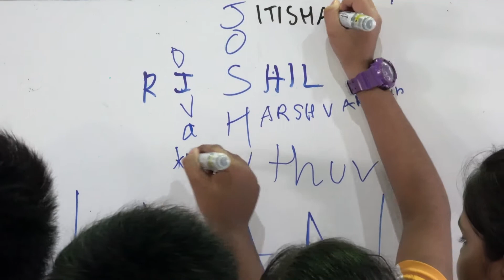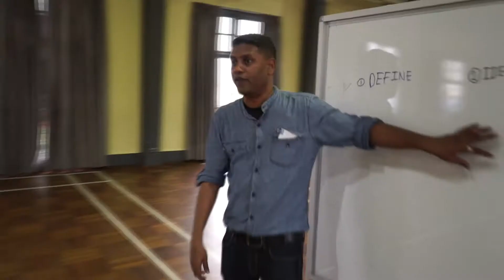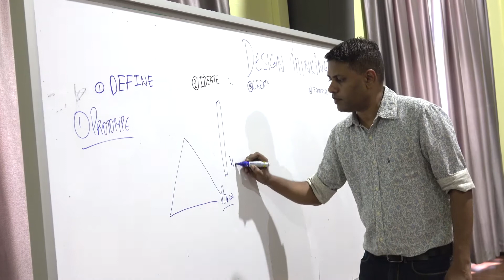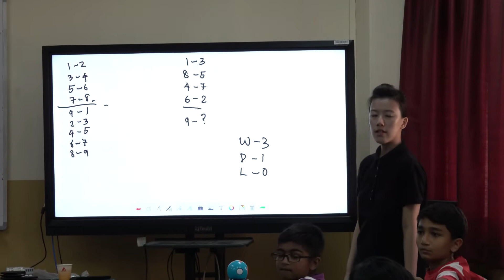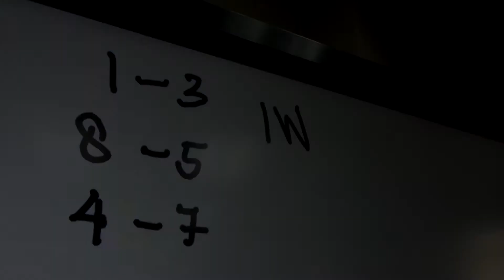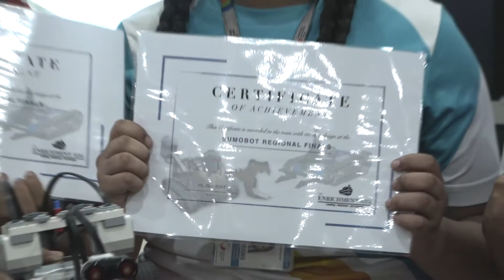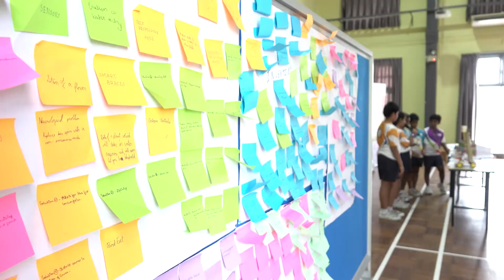GIIS Robotics and Stitch Workshop 2018 highlights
Students unleashed their creativity during the three-day Hackathon event where they brainstormed unique ideas and confidently presented their prototypes.